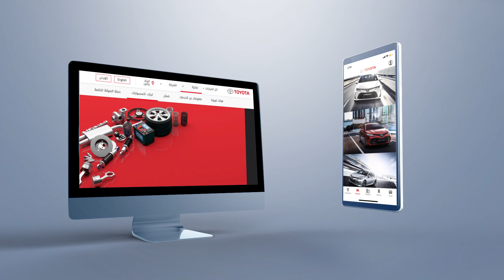وسادات الفرامل الاصلیة من تویوتا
تعرف على السبب الحقيقي لما عليك استخدام وسادات الفرامل الأصلية من تويوتا ، ولماذا تعتبر وسادات الفرامل غير الأصلية ضارة بسيارتك.
احصل على قطع الغيار الخاصة بك من وكلاء تويوتا المعتمدين للتأكد أنك تستخدم قطع غيار تويوتا الأصلية!
اعثر علی اقرب وکیل معتمد من خلال هذا الرابط